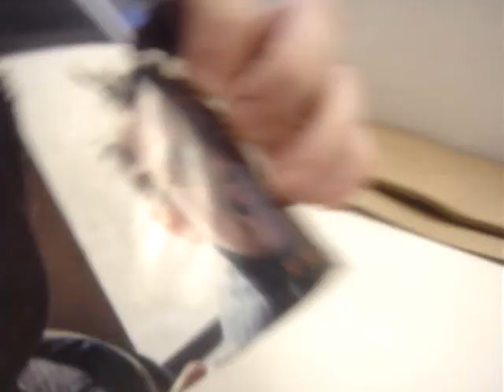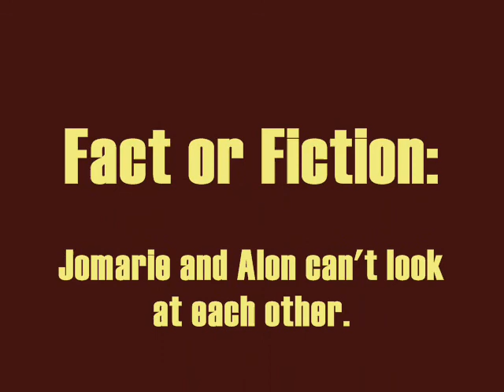Face Shots and Cock Blocks (File #9)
rehersals of bbm, wildness in the junction, may of senior year 2006.